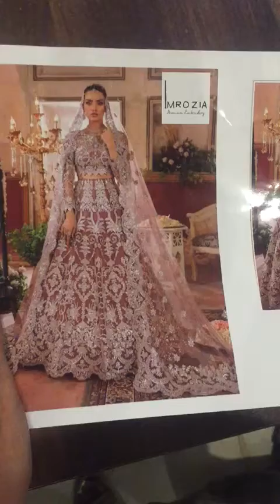Imrozia – Afreen IB 24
Imrozia Collection : 10800/-
Hit and amazing articles and design.
Limited Stock
100% Money Back Guarantee on Quality